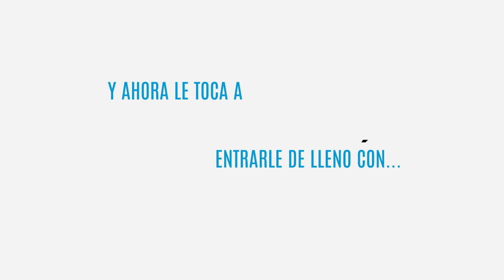OSCAR VEGA MARÍN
En entrevista con Oscar Vega Marín virtual candidato del PAN a la gubernatura de BajaCalifornia.